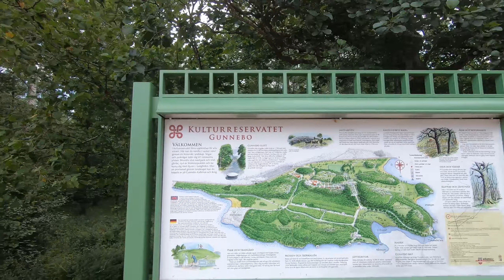Ghar set up karne me jaan nikal gayi | Vlog 38 | Stockholm | Roam With Ashutosh | Indians In Sweden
So finally we have moved to Stockholm. The last 8-9 days have been very stressful and tiring.
So we could not make videos. But going further there will be regular vlogs and videos.